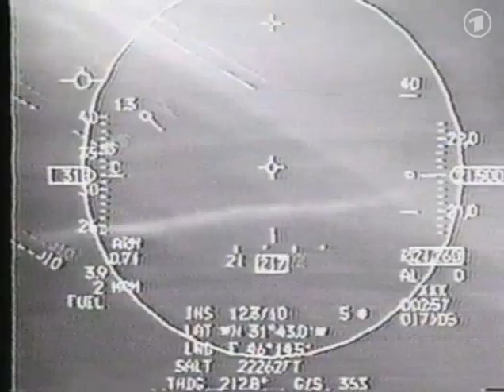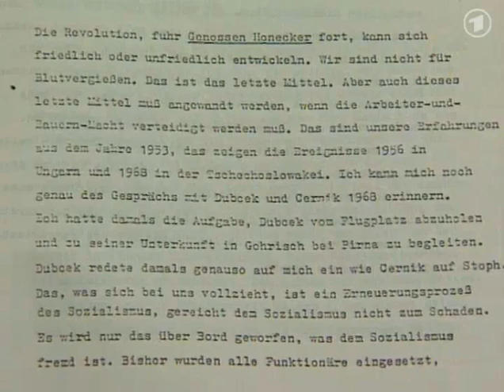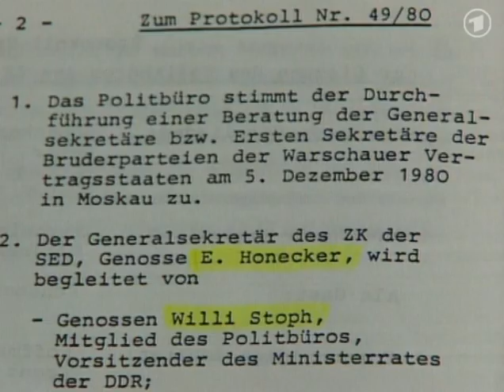08.01.1993 Polen - DDR plante Einmarsch, Rexrodt wird Möllemann Nachfolger, Aids-Test für Asylanten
Günther Rexrodt, FDP,  wird Möllemann - Nachfolger im Wirtschaftsministerium
Erich Honecker plante Einmarsch in Polen
Spranger fordert Aids-Test für Asybewerber

8. Januar 1993